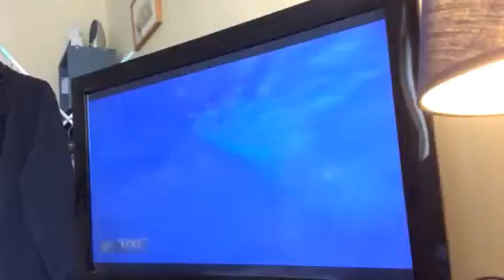Turok: Dinosaur Hunter Walkthrough Part 1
Yes! My new Walkthrough is here.